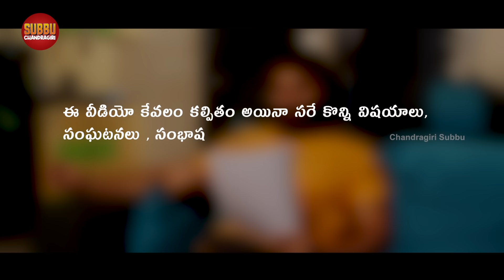Customer Care Part - 15 | Additional Income | Passive Income | Comedy Web Series |Chandragiri Subbu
Customer Care Part - 15 is a Telugu comedy video from Customer Care web series exclusively on Chandragiri Subbu channel. Do watch this video and let me know how you enjoyed the video in the comments section below.

If you are passionate about acting and working with us. We will be glad to speak to you.